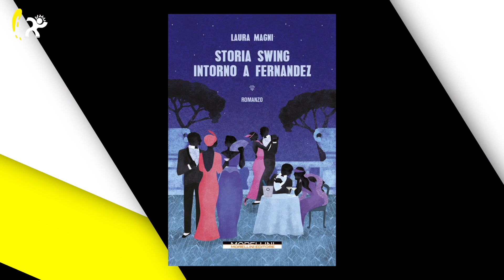Libri: Laura Magni "Storia Swing Intorno a Fernandez"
Laura Magni presenta un romanzo singolare e avvincente, ambientato tra la Costa Azzurra, Marsiglia e la Spagna dall’inizio del Novecento ai primi anni Cinquanta. In quest’opera corale, ricca di suggestioni, si intrecciano le storie di alcuni personaggi che attraversano dolori, felicità, luccichii, violenze, innamoramenti e costruiscono un affresco pieno di umanità, humour e colpi di scena.

Casa editrice: Morellini Editore
Collana: Varianti
Genere: Narrativa
Pagine: 228
Prezzo: 18,00 €

«Vivienne ride la sua risata contagiosa e non sa che l'ottobre sta per arrivarle addosso come un pauroso manrovescio. Tutto si è già messo in moto due mesi prima nell'afa di un luglio insolito, opprimente, e adesso sta per subire una brusca accelerata. Per via di elementi secondari in combinazione casuale, di un jazz ballabile di Tommy Dorsey, di Lise la marsigliese che veste spesso di rosso, di suo marito Pierre il falegname. E naturalmente di quell'altro. Fernandez»

SINOSSI. Antibes, 1939. Fernand, commesso di farmacia, appoggiato a uno scaffale guarda fuori. Sta per incontrare Lise (avida, kitsch, melodrammatica), diventare Fernandez e iniziare con lei una relazione teatrale di nome e di fatto. Il marito di lei, Pierre, reagisce in un modo del tutto inconsueto, che coinvolge pesantemente una giovane donna inquieta, Vivienne. Marsiglia, 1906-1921. Si narrano in flashback le storie parallele di Lise e di Pierre, entrambi marsigliesi: la storia di miseria e soprusi di Lise, e la storia difficile ma dignitosa di Pierre il falegname. Spagna, 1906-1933. Si narra la storia di Milagros, bambina andalusa che viene “consegnata” a una manifattura di tabacco di Cadice, e poi finisce a La Coruña, dove partorisce un bambino frutto di una violenza. Milagros non si arrende e parte con il piccolo Matèu per un pellegrinaggio a Santiago de Compostela. Sulla strada incontra Gabriel, partito da Oviedo per la stessa meta, con la testa piena di “sogni surrealisti”. Tra i due è amore istantaneo, profondo, che li tiene uniti per vent’anni mentre girano su un carro con la loro compagnia di teatro nomade. Antibes, 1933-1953. L’amore tra Matèu e Vivienne è appassionato, tormentato, fragile. Quando si interrompe, Vivienne disperata cerca di voltare pagina e sposa un altro. Nelle ultime pagine un flashback torna alla rottura della relazione tra Vivienne e Matèu, vent’anni prima, e svela particolari sorprendenti che lasciano senza fiato.

BIOGRAFIA DELL’AUTRICE. Laura Magni è nata a Milano. Segue da sempre un percorso trasversale fatto di divagazioni tra esperienze di viaggi e di scrittura, lunghi soggiorni all’estero, direzioni editoriali e ricerche legate alla sua passione per la fotografia e la psicologia. Ha pubblicato per Lighea “Niente luna, niente pesci d’argento” e per White Star “Dietro l’obiettivo”, sui grandi fotoreporter internazionali. Ha inoltre pubblicato articoli e reportage su riviste italiane e straniere e ha partecipato a trasmissioni radiofoniche e televisive su temi legati al viaggio. Per ClupGuide ha pubblicato New York, Roma, Costa Azzurra, Cuba, Pantelleria e ha collaborato a Messico e Costa Rica. Scrive anche per bambini e ragazzi e ha vinto quattro premi (tra cui due Andersen) con libri pubblicati da La Coccinella e da Carthusia Edizioni.